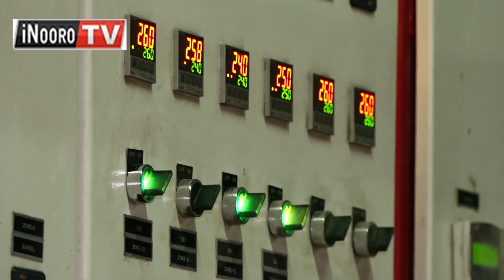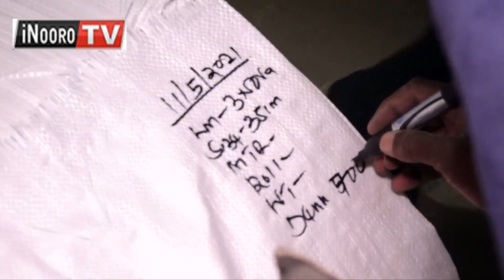Thengia ya wathe wake, Daniel Mwangi arĩ na kĩganda kĩa gũthondeka makũnia, nĩma